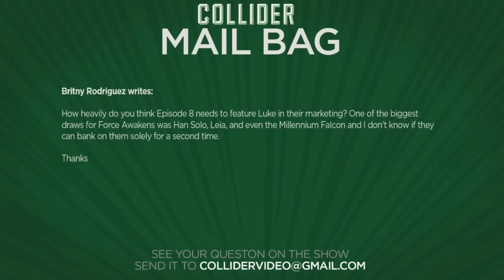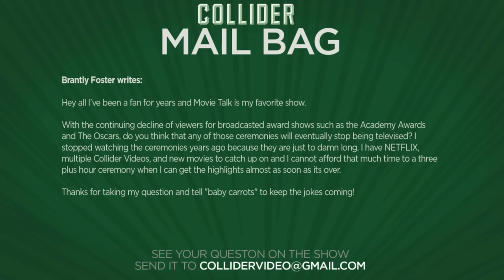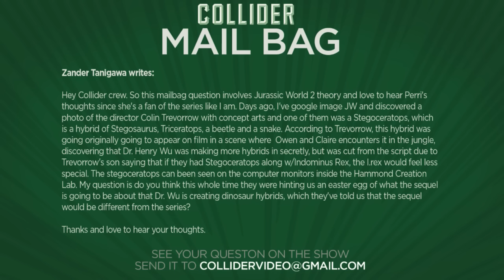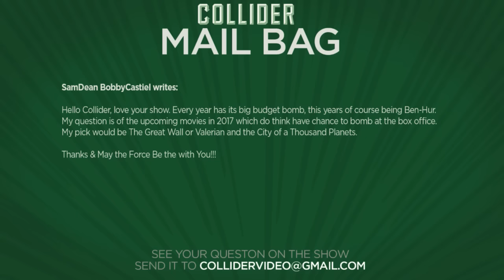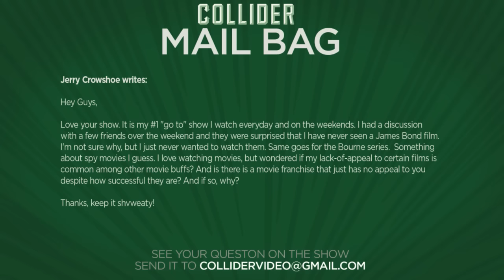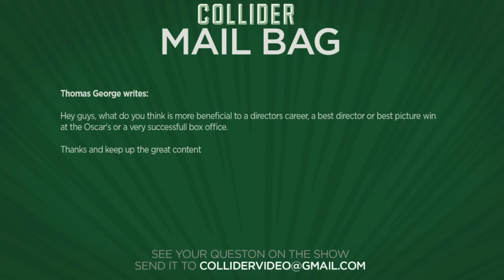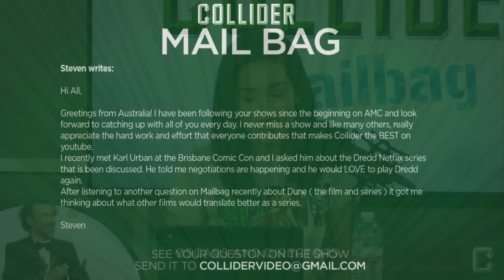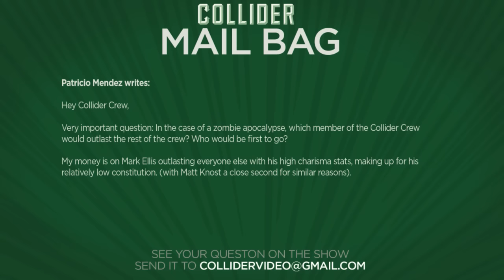Will Star Wars Episode VIII Marketing Rely on Luke Skywalker? - Collider Mailbag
On this episode of Collider Mail Bag (September 24th, 2016) Mark Ellis, Perri Nemiroff and Sinead DeVries discuss the following:

-How much will Luke Skywalker feature in the marketing for Episode VIII?

-Will award ceremonies stop being televised due to poor viewership?

-What dinosaurs will feature in 'Jurassic World 2?'

-What 2017 releases will bomb at the box office?

-Movie franchises that don't excite you

-Is a best director Oscar or Best Picture Oscar more beneficial to your career?

-Would a Dredd sequel work better as a Netflix series?

-What Collider Crew Member would survive a zombie apocalypse?